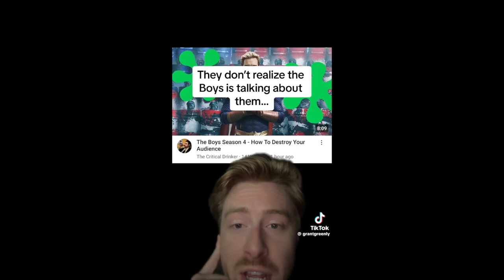The Boys Tik Tok Compilation 3